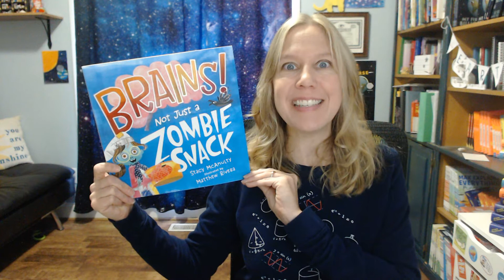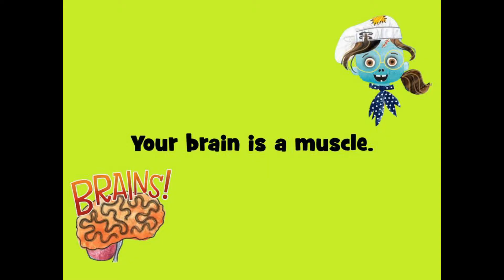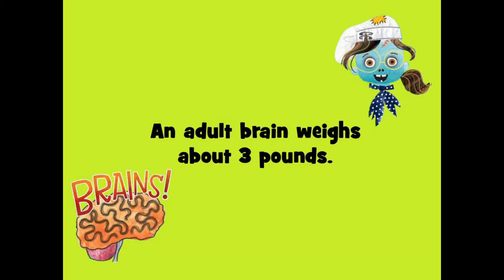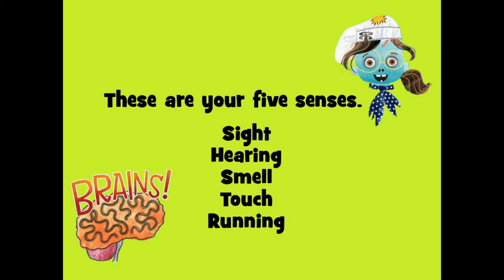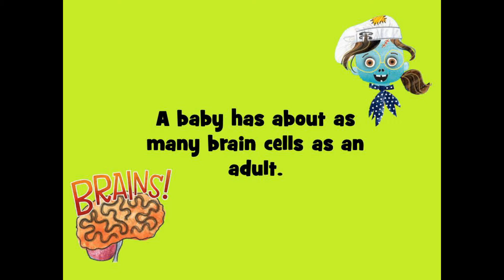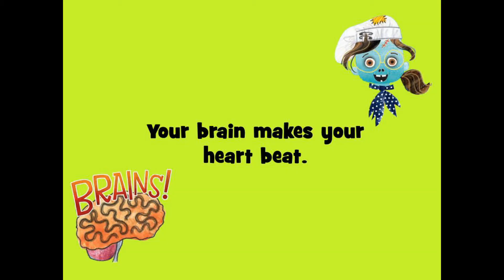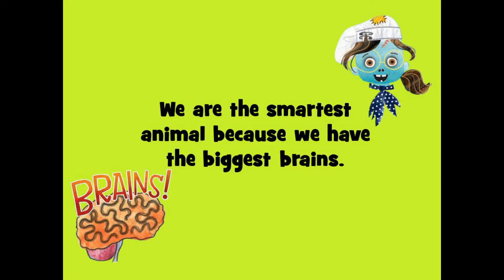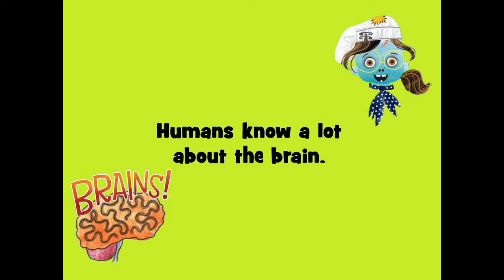Brain Trivia with Stacy McAnulty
Let's see what you know about your brain. Stacy McAnulty shares some of the facts she learned while creating her newest book, BRAINS! NOT JUST A ZOMBIE SNACK.